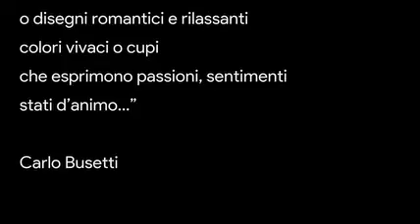ARCHETIPO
Opera digitale "Archetipo" realizzata con iPad dall'artista ing Carlo Busetti, presentata in anteprima assoluta sabato 28 novembre, alla inaugurazione di "All About Apple Museum", il più grande museo al mondo dedicato alla Apple con oltre 9.000 pezzi da collezione, situato della Darsena di Savona.